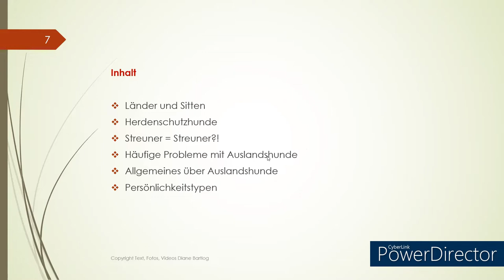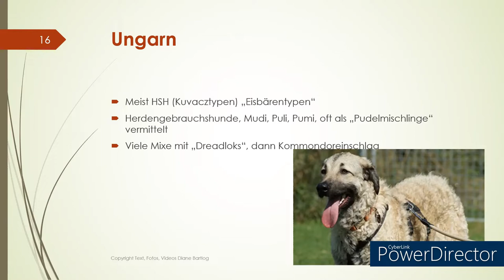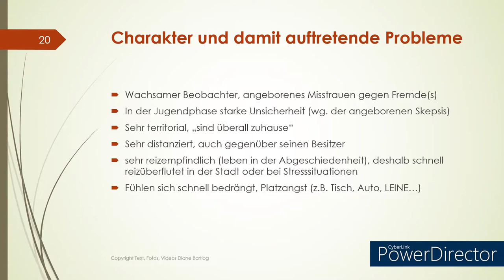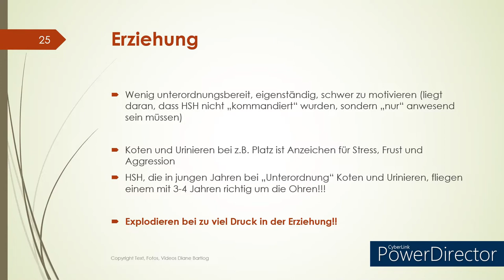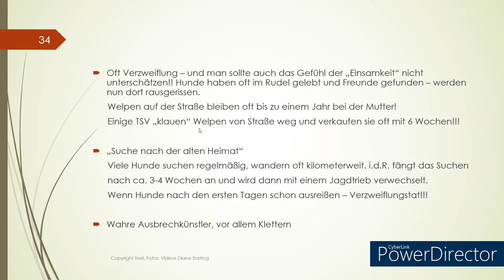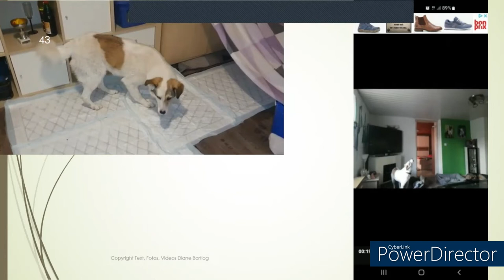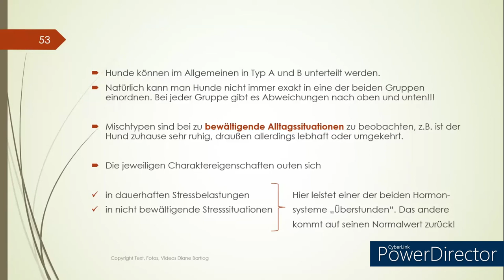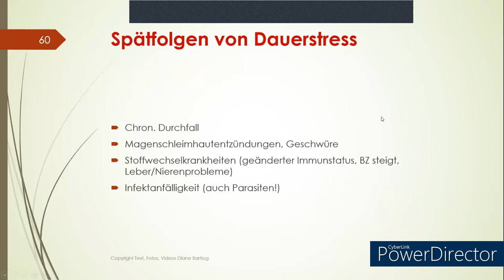Online - Hundeerziehung "Auslandshunde"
Alle LIVE Vorträge mit Aufzeichnung, Skript und TN Bescheinigung!
Alle Aufzeichnungen mit Skript!